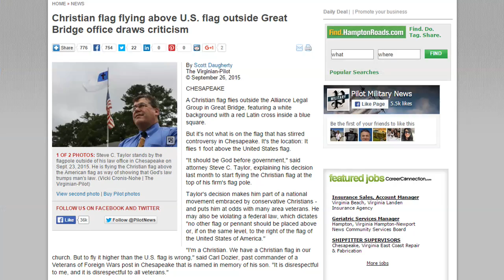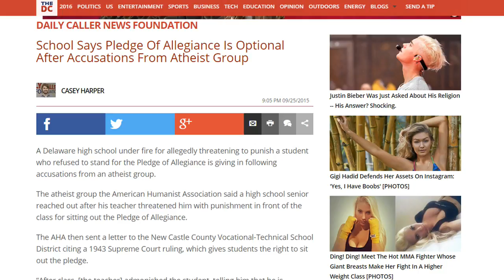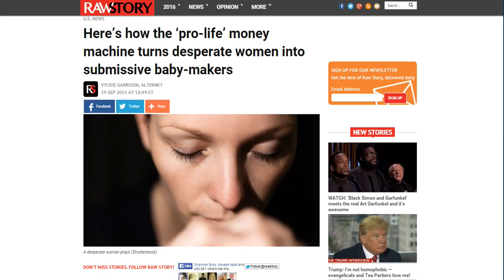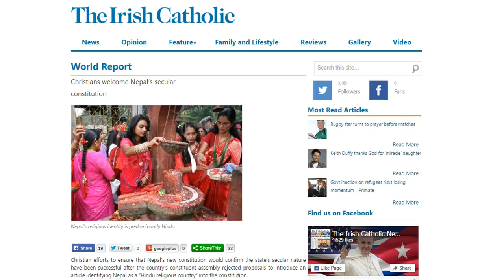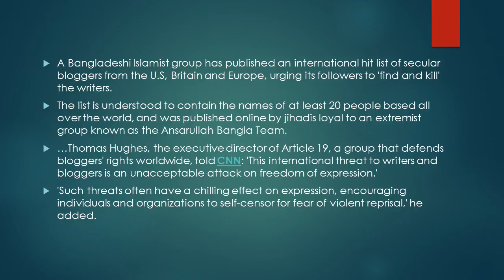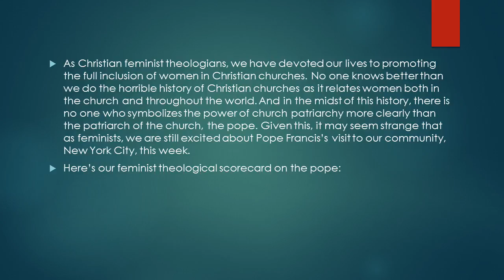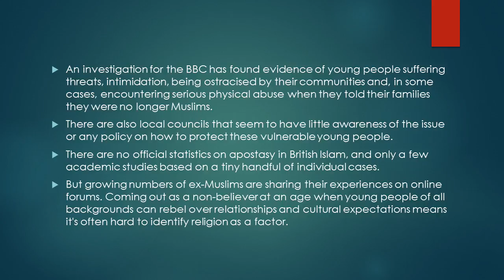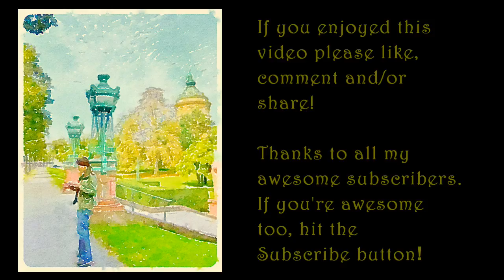Atheist & secular news: Jesus Barred From Welcoming Visitors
No time to keep up on secular news? I got you covered. This week: Here’s how the ‘pro-life’ money machine turns desperate women into submissive baby-makers, Leaving Islam: How I became an atheist, and Ex-Muslim atheist Britons being persecuted.

Sources consulted:

Christian flag flying above U.S. flag outside Great Bridge office draws criticism

School Says Pledge Of Allegiance Is Optional After Accusations From Atheist Group

Texas Teacher Under Fire Over Large Christian Symbol That an Atheist Parent Reportedly Noticed on a Classroom Shelf

Here’s how the ‘pro-life’ money machine turns desperate women into submissive baby-makers

Islamist group publishes international hit list of secular bloggers from US, Britain and Europe

Atheistophobia: It’s time to talk about the most persecuted minority in the world

The ex-Muslim Britons who are persecuted for being atheists

Catholic Church collects $1.6 billion in U.S. contracts, grants since 2012

How A Pentecostal Preacher Became A Bible Belt Atheist